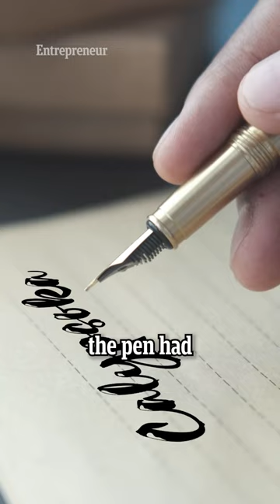The 100 billion Bic - how a pen spawned a billionaire's empire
Find out a bit about the history of the pen and how World War II made a Frenchman rich at the expense of a Hungarian journalist.